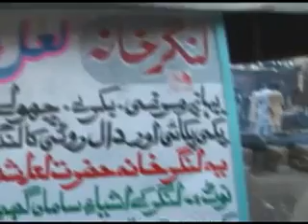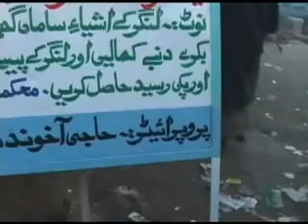Laal Shahbaz Kalander Ki Dargah Ka Hajj by Shk Syed Tauseef ur Rehman 6/12